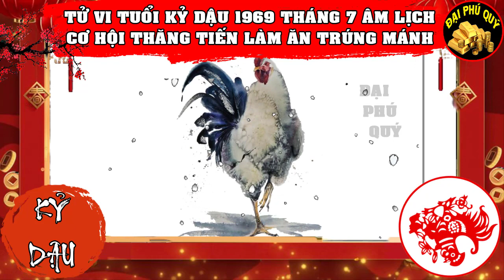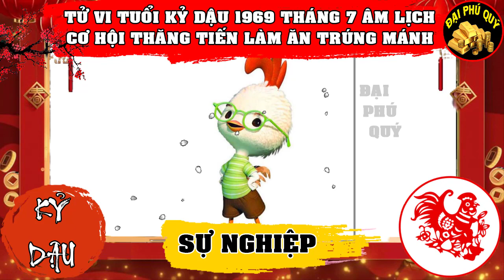Tử Vi Tuổi Kỷ Dậu 1969 Tháng 7 Âm Lịch Bỗng Trúng Cực Đậm, Đổi Đời Đại Gia Khét Tiếng